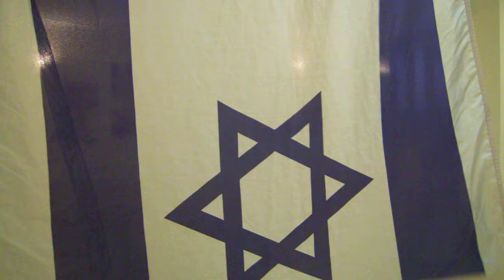Liora Ziet dances, "Shema Yisrael/Hear O Israel."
Deuteronomy 6:4, Music by Phil Plotnek, Australia.  TOD, Jerusalem.